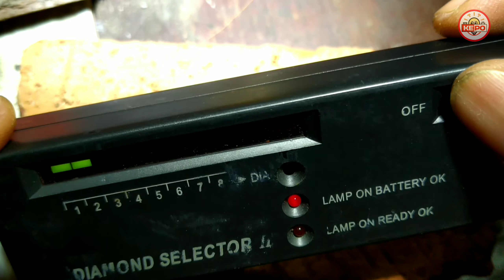Bakar Berlian || Berlian vs Sirkon || Cek Berlian Diamond || Burn Diamonds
Kesimpulan Berlian tidak kuat dibakar dengan suhu panas yg tinggi, tekstur atau warnanya akan berubah mengasap
Berlian Bisa dibakar namun harus ada pelindungnya atau dilapisi dengan tawas